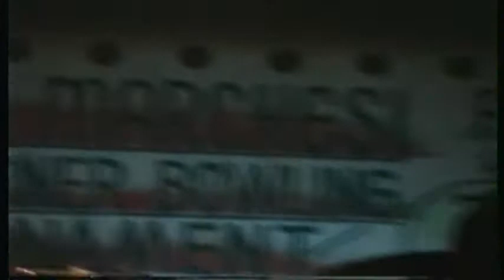Vibe Tribe @ CS Riffs in Campbell,Ca.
Vibe Tribe - is a get together jam session that consists of various members of a few bands. The bands are: Old Dead Bug, Soup, and Bliss Ninnies. When Vibe Tribe got together to jam, it was a different lineup of musicians most of the time. On this night the musicians were:
Vocals:Victor Manning
Vocals: Geoff Nixon
Guitar:Nick Langston
Guitar:Aaron Shock
Drums:Michael Palladino
Percussion: Mark Danley
Bass:Robert Hubanks
Harmonica: Steve Smith
1st set:
Long Black Veil
Women are smarter